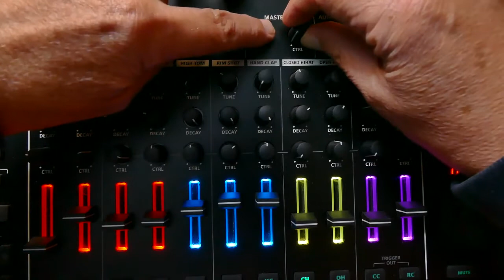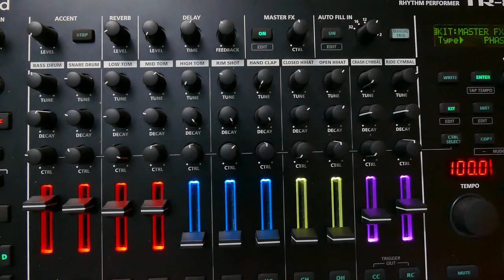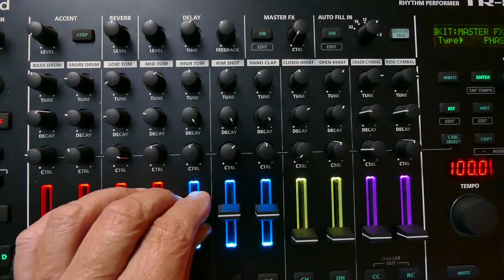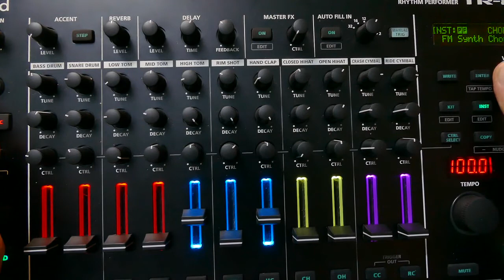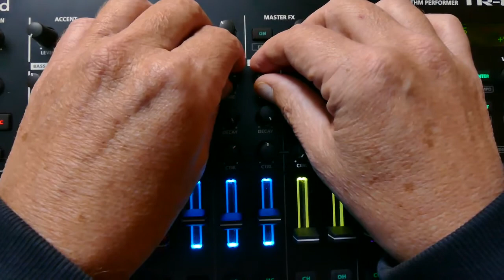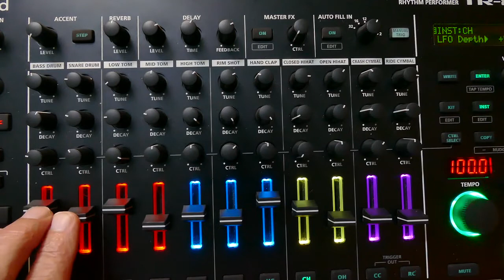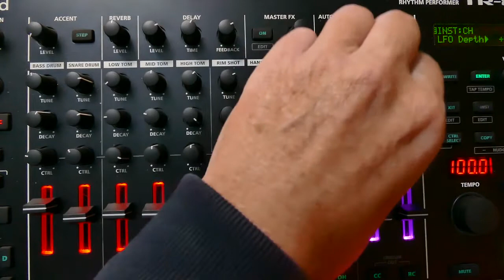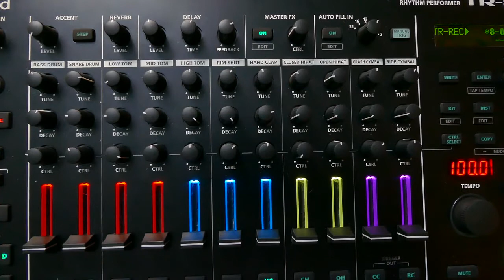4 KORG VOLCA'S IN ONE MACHINE: ROLAND TR-8S PLAYED LIKE A SYNTHESIZER.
A Try To Use The TR-8S As A Synth With Some Drums
Save Your Money On 4 Volca's And Buy 1 TR-8S Or Not ?